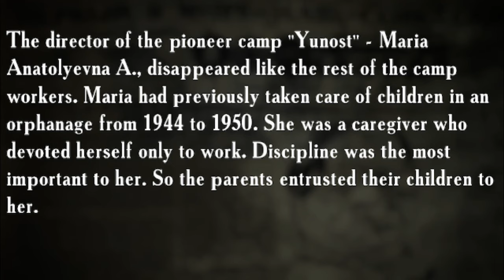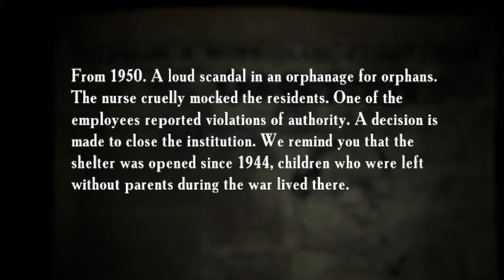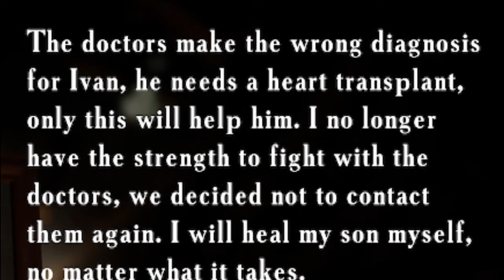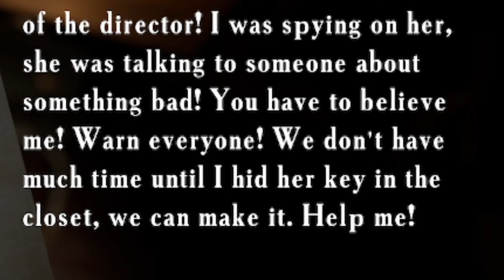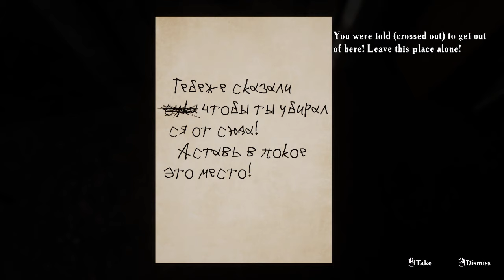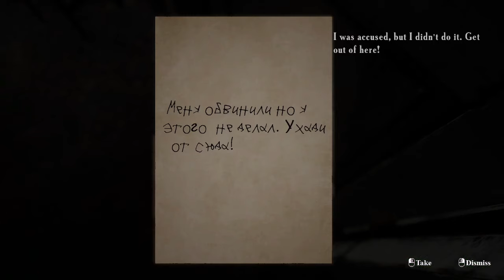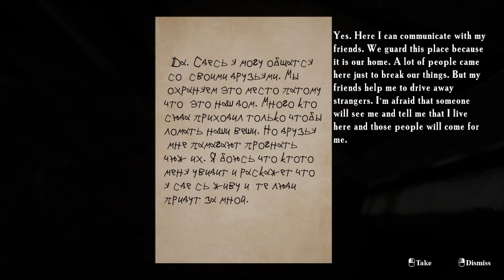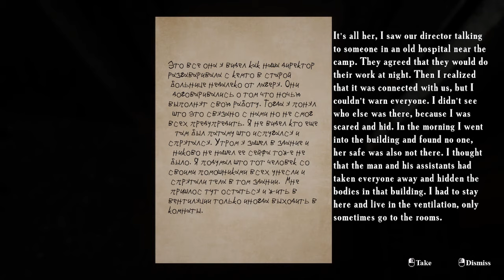Investigating The Orphanage for Orphans!? | Summer of '58- Part 2 (Indie Horror Gameplay)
We are back with more Summer of ‘58. This is one of the best game we have played recently! Check it out!

We now have a website and merch! You also also donate money via the home page to help us with purchasing games and new equipment.